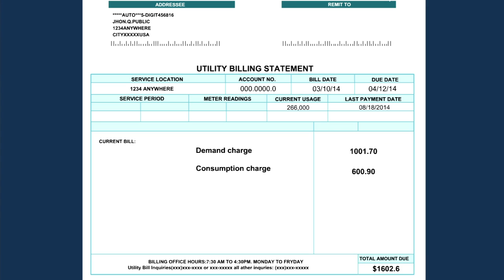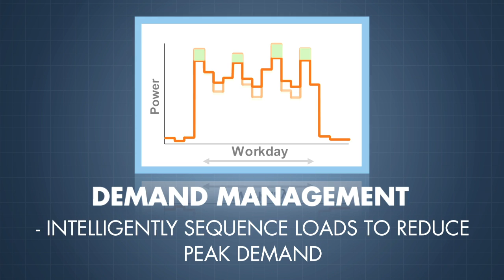REGEN Energy and Ayla Networks Create Strategic Partnership for Energy Management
About Regen Energy
REGEN is revolutionizing the way building owners manage their electrical demand through its patented wireless smart grid technology platform, Swarm Energy Management®. Swarm generates dramatic demand management and automated demand response electrical savings opportunities. It allows small to mid-sized commercial, industrial and institutional buildings with little-to-no building automation to finally participate in the rapidly growing automated demand response and dynamic load management markets. REGEN's major offices in North America are located in San Marcos, California and Toronto, Canada.

About Ayla Networks
Ayla Networks provides the industry’s first Agile IoT Platform, accelerating development, support, and ongoing enhancements of connected products for the Internet of Things. Ayla’s software fabric runs across devices, cloud, and apps to create secure connectivity, data analytics, and feature- rich customer experiences. Offered as a cloud platform-as-a-service (PaaS), Ayla’s flexibility and modularity enables rapid changes to practically any type of device, cloud, and app environment. Ayla’s investors include Cisco, the International Finance Corporation, SAIF Partners, Crosslink Capital, Voyager Capital, Linear Venture, and SJF Ventures.